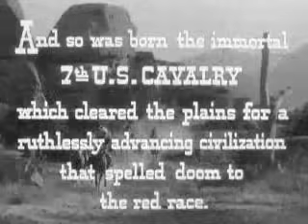Garry Owen from 'They Died With Their Boots On'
WWII Hollywood's version of how Garry Owen became known as the 7th US Cavalry's song.